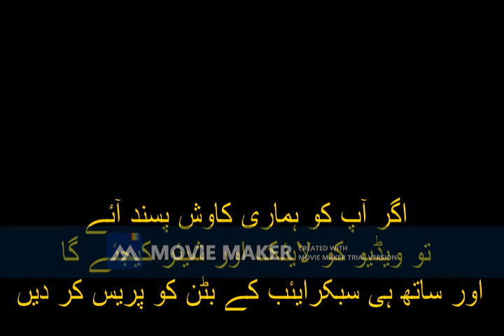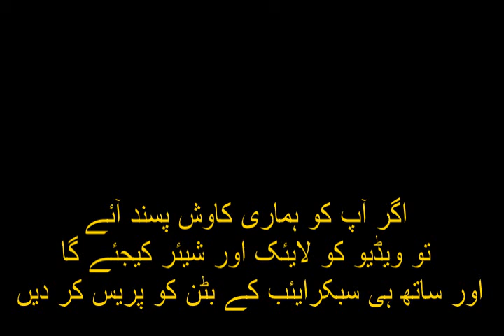Hazrat Ali RaziAllah 21 Ramzan 2022 Fm 92 Khairpur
Fm92 FM 92 Fm Radio On Line , Rjs Programe , Urdu sindhi English. Actor Intervios, NewSindhi Songs .New Funny Clips ,Pop. Rap. News Update , Drama, Chaild Poem English Urdu Sindhi
Mix Masala  Joks. Adsence Tips Mobile Applications Softwere
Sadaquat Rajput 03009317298